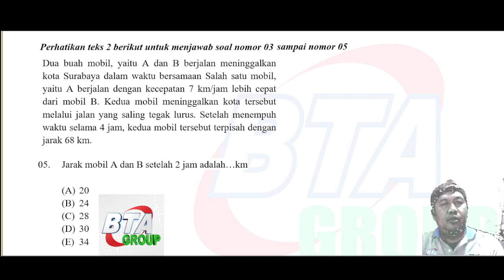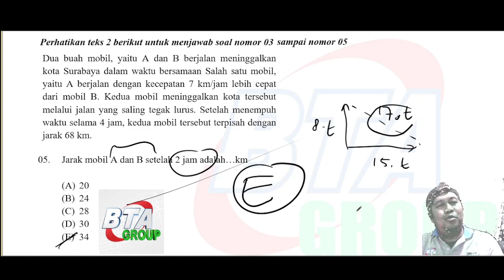Dua mobil kecepatan berbeda bergerak saling tegak lurus (3)